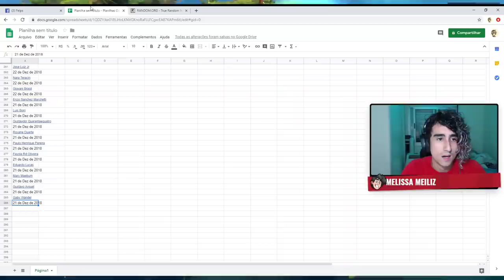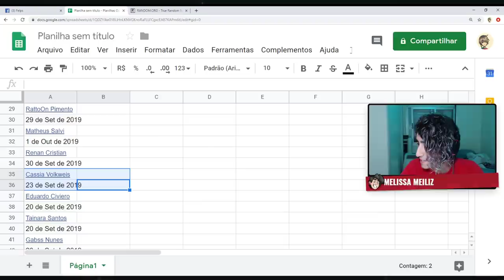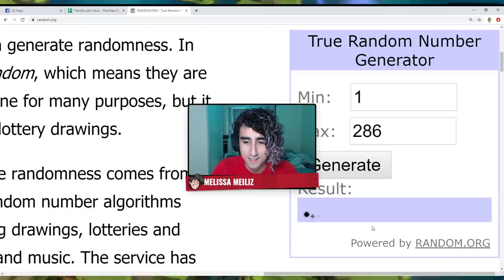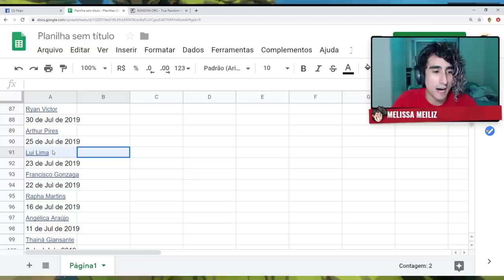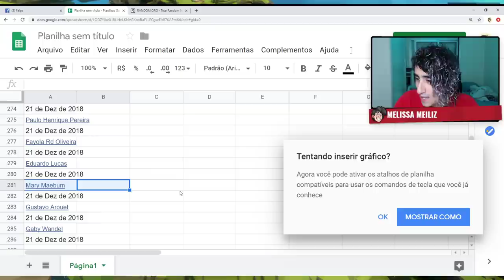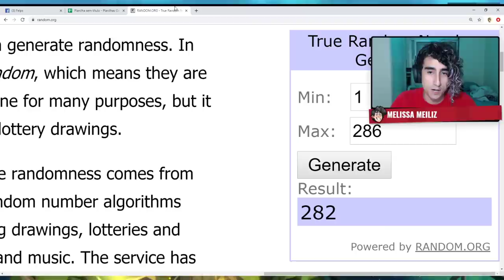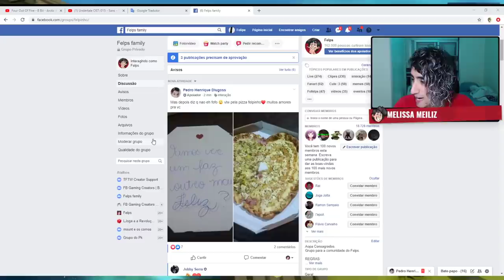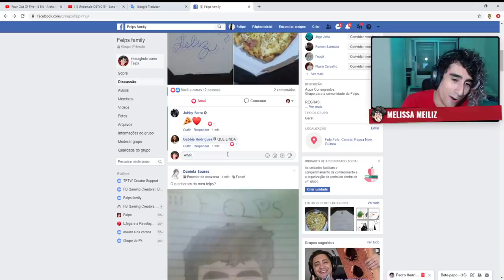MUITA GENTE ­ | ­ pummel party 7 pessoas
👑 Jogo: "Pummel Party"